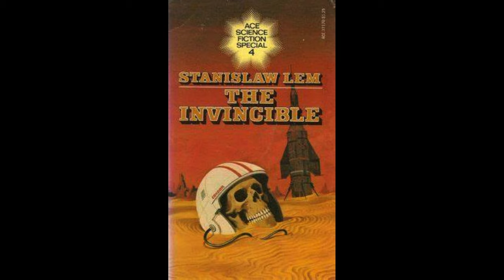The Invincible - Stanislaw Lem Classic Sci-Fi & Modern Ideas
The Invincible by Stanislaw Lem is Classic Sci-Fi With Modern Ideas

The Invincible is the story of a heavily-armed exploration ship that sets out to discover what happened to The Condor, a similar ship that landed on the uninhabited and desolate planet Regis III before losing contact without warning. The first half of the book focuses on the crew's efforts to discover what happened to The Condor and its crew, and they soon discover a mysterious artificial city, which seems to have been abandoned long ago. They then discover The Condor, still intact and largely undamaged, hundreds of kilometers from the city. Then they have their first encounter with an ominous and metallic cloud that emits a strong electromagnetic field and interferes with their communications. Things quickly spiral downward as they realize they are dealing with an artificial machine intelligence that does not possess higher consciousness, but is perfectly capable of destroying human technology and mental functions, and even the mighty anti-matter weaponry of the Invincible.

There are various arguments among the crew, particularly the captain and the first navigator, Rohan, who is the main character in the story, about how to confront this implacable alien swarm intelligence, one that hardly seems aware of the pitiful human presence on the planet. However, unlike Kris Kelvin in Solaris, we really don't get to know the human characters in The Invincible, as they seem largely lost in the face of an impossible situation. Ostensibly they are there to discover the crew of The Condor, but their whole mission comes into question, and by extension the whole justification for human exploration of strange and hostile worlds is also put under the microscope. Do humans really have a moral imperative to explore and conquer, and when they encounter an inorganic swarm intelligence that is perfectly adapted to its environment, but also perfectly uninterested in organic life, what possible gain can be had by trying to "communicate?"

The Invincible is a classic sci-fi story written in the early 1960'sby Stanislaw Lem then translated into English in the early 1970s. Having a Forbidden Planet feel with not only accurate science or with believable characters The Invincible manages to be quite modern, even fifty years after it was written.